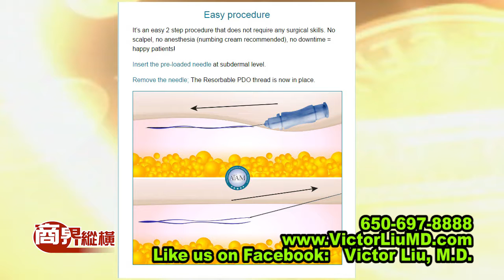BLEP383 DR LIU